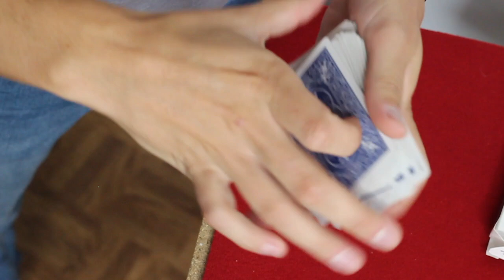MON CONTRÔLE DE CARTE PREFERE !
SUIVEZ-MOI !